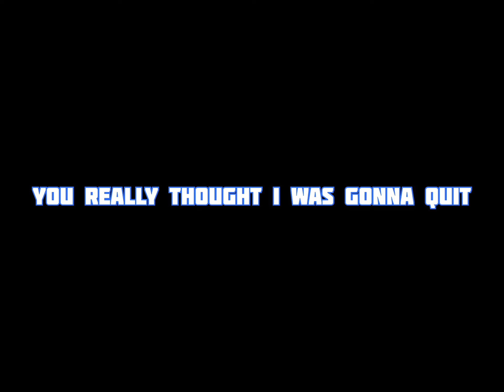My last video for this channel...🥺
XingPing I made this channel for fun just to see how far I can go with my funny edits. I will post on this channel every 2-3days I’ll try to be better and better but I just need your support to get better so just subscribe it helps a lot to a newbie like me. Ik the Codm community got me 😌.